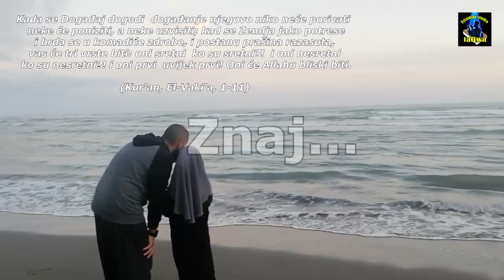ZNAJ (ne odgađaj)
Dunjaluk nije kraj. Smrt nije kraj. Kabur nije kraj. Džehennem ili raj - pametno biraj.